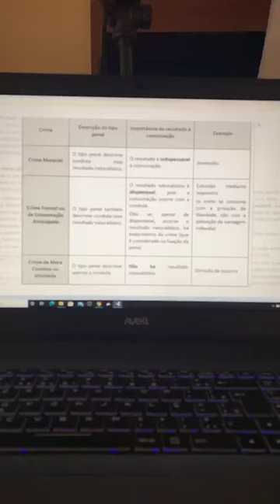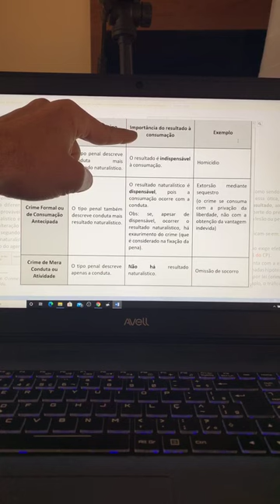Estude com o Autor - Rogério Sanches - live 16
Parte 2 - Teoria Geral do Crime
Capítulo 2:  Resultado do Crime
Livro: MANUAL DE DIREITO PENAL - PARTE GERAL - VOLUME ÚNICO (2020)